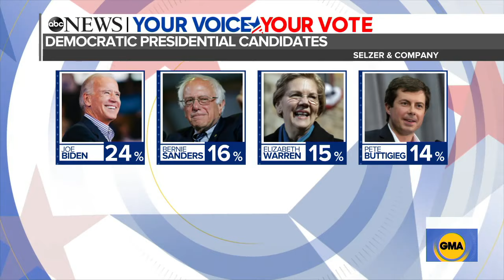Democratic presidential candidates barnstorm in Iowa leading up to major event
On the campaign trail in the Hawkeye State, Democratic presidential candidates, with a unified attack on President Trump, vow to expand gay rights.